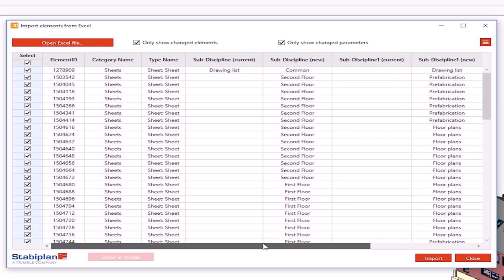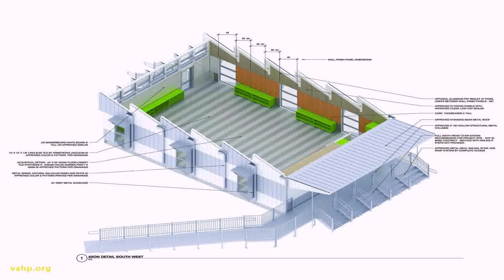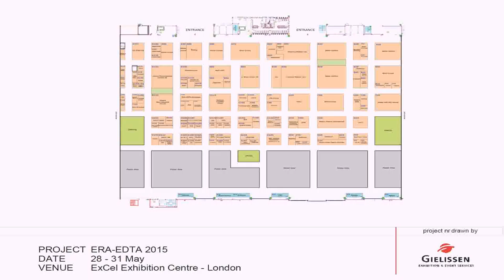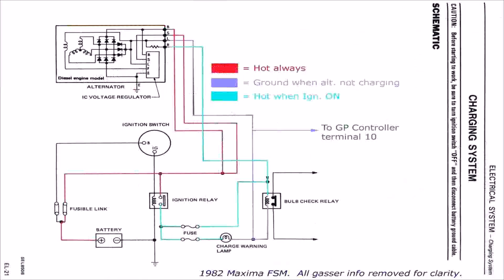Drawing Floor Plans In Excel - DaddyGif.com (see description)